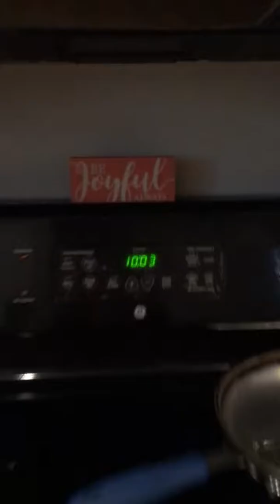Switching diets with a 7 year old girl snack